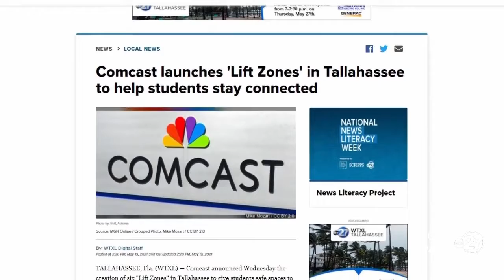Lift zones keep kids, parents connected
The Oasis Center of Tallahassee is one of six new lift zones powered by Comcast that will allow parents and students to connect to free wifi both inside and outside of the facility.